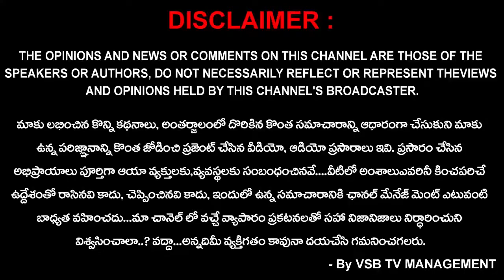బాక్స్ ప్రసాద్ కు నూతన సంవత్సర శుభాకాంక్షలు వెల్లువ బారులు తీరిన అభిమానులు... || VSB TV